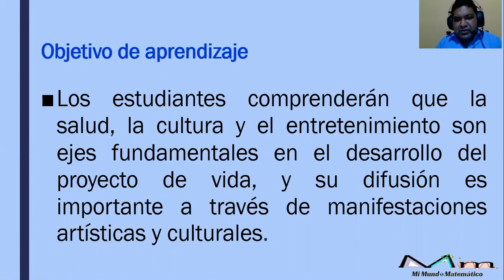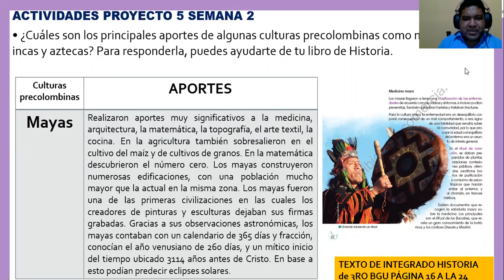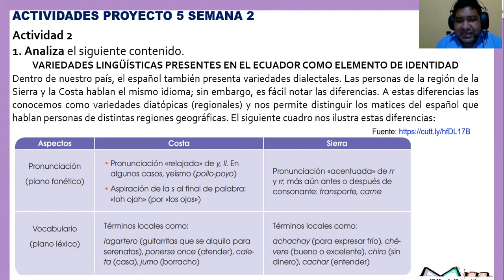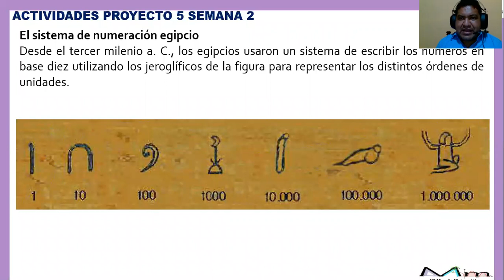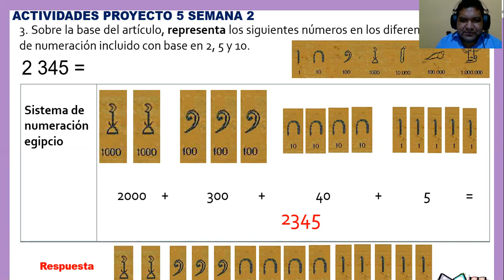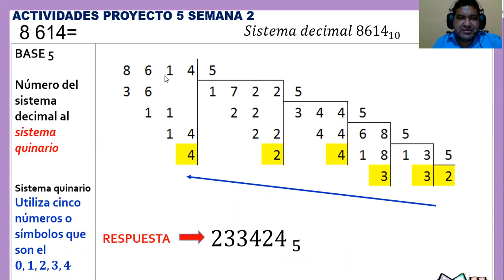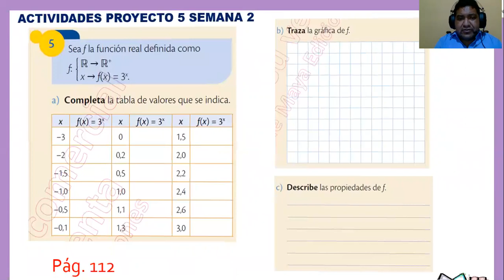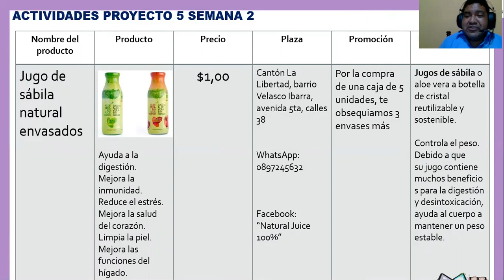PROYECTO 5 SEMANA 2 BACHILLERATO (SEMANA 29)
Tema: La interculturalidad en Ecuador